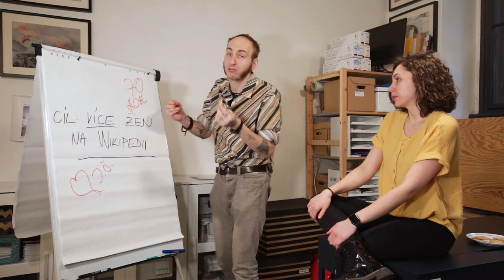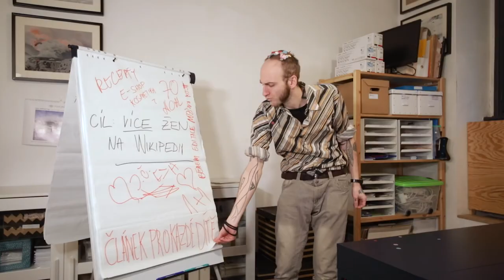WikiGap 2022: březen – měsíc žen na Wikipedii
✅ Dámy a pánové, zúčastněte se březnové výzvy WikiGap 2022 k psaní wikipedistických článků o ženách a za více ženských editorek Wikipedie. ✅

90 % editorů Wikipedie je mužského pohlaví. 🧐 Dámy, Wikipedie potřebuje obě perspektivy. 💜 Napište s námi v rámci online editatonu článek o ženě nebo příbuzném tématu, které na Wikipedii chybí. Mezi biografiemi na Wikipedii má místo více než 17 % žen, no ne?💪

💜 editaton 10. 3. v Praze v
💜 editaton 30. 3. v Brně

CC-BY-3.0